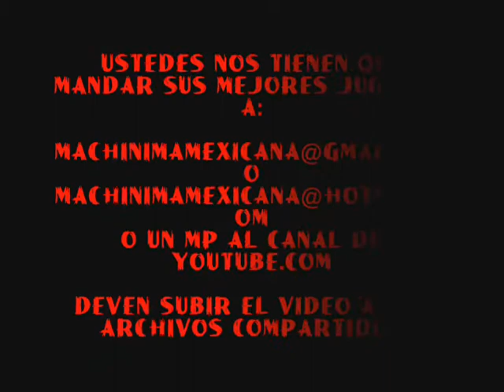MachinimaMexicana Top 10 de Halo 3